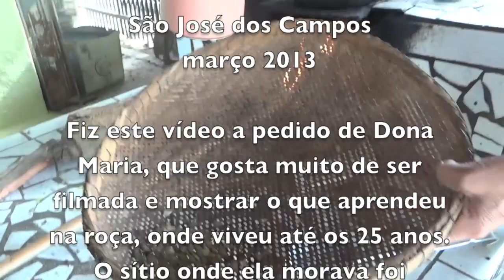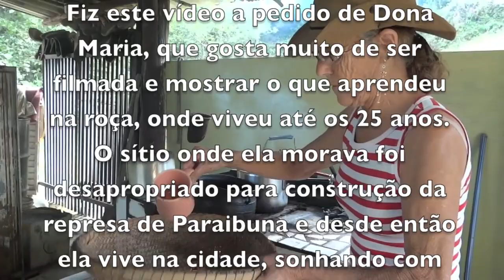SIMPATIA PARA CURAR BICHA, INVEJA E MAU OLHADO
Fiz este pequeno vídeo a pedido de Dona Maria, que gosta muito de ser filmada e mostrar o que aprendeu na roça, onde viveu até os seus 25 anos. Ela quer deixar um registro para seus filhos e netos, pois sabe da importância do conhecimento que adquiriu com seus antepassados.

O sítio onde ela morava na infância e adolescência, foi desapropriado para construção da represa de Paraibuna e desde então ela vive na cidade, sonhando com sua roça natal.

Hoje ela mora em um pequeno terreno na periferia da cidade de São José dos Campos SP, no bairro do Buquirinha, onde cria galinhas, planta cana, milho, abóbora e mantém uma pequena horta para o gasto, tentando se aproximar da vida que ela tanto gosta.

Este vídeo foi realizado por ocasião de uma visita à fazenda de sua filha, zona rural de São José dos Campos SP.